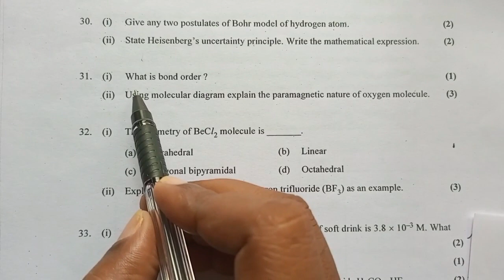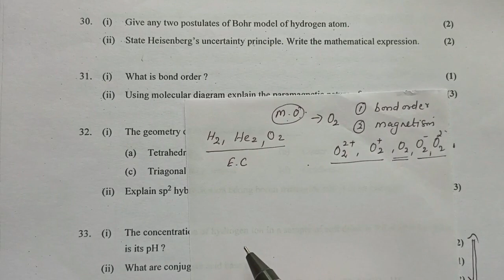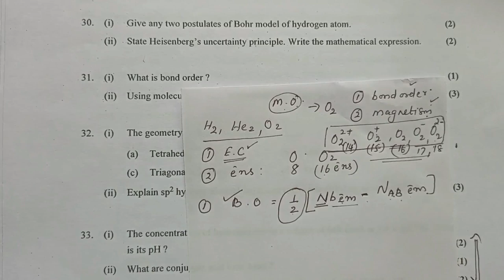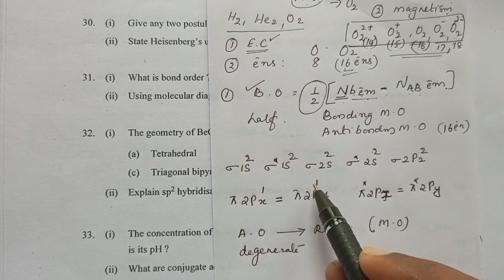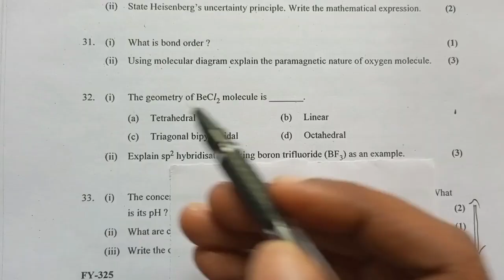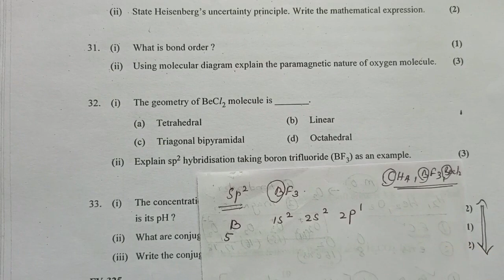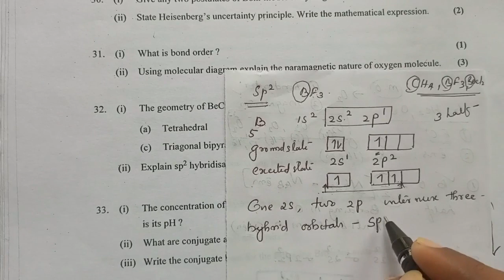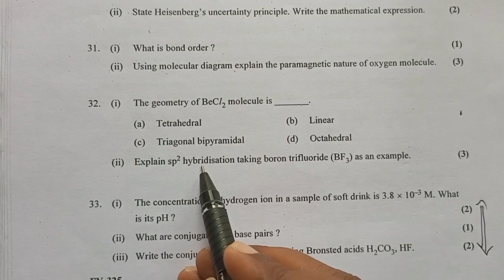Plus One Chemistry//Model question paper September 2021 // Questions 31,32 // sure question for exam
surequestions for plus one exam
Bond order and magnetism of oxygen molecule